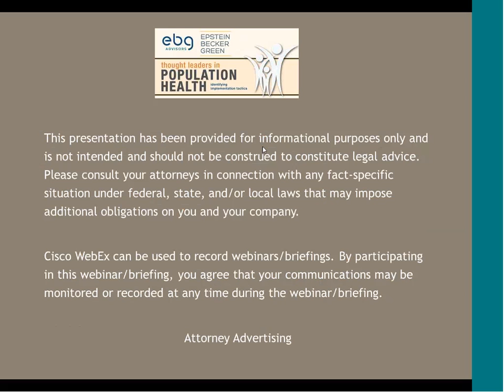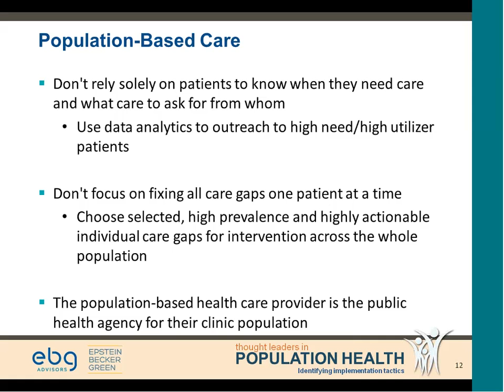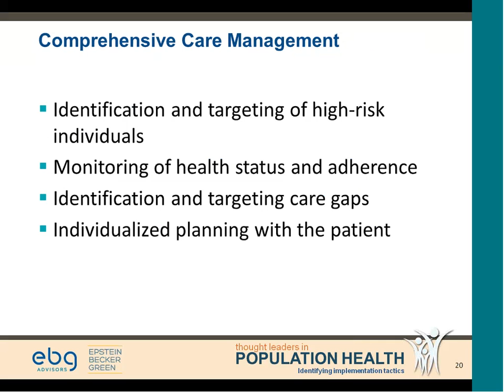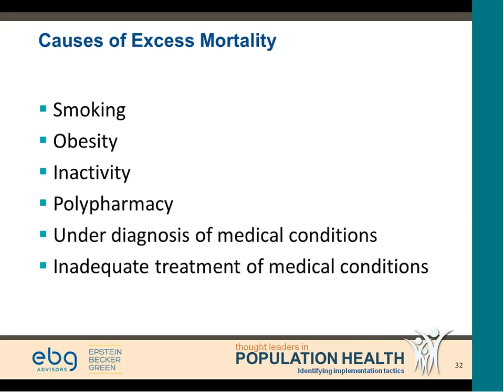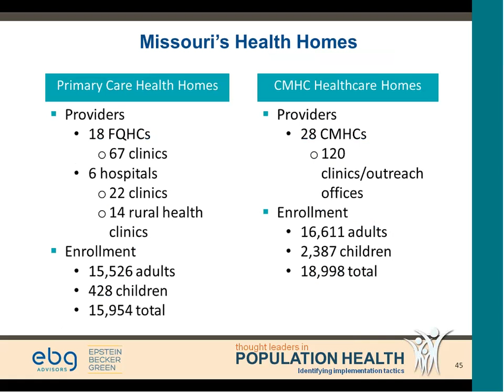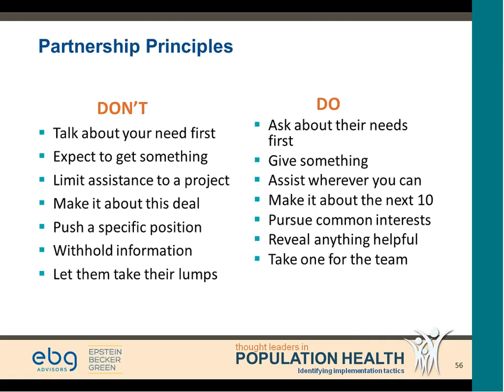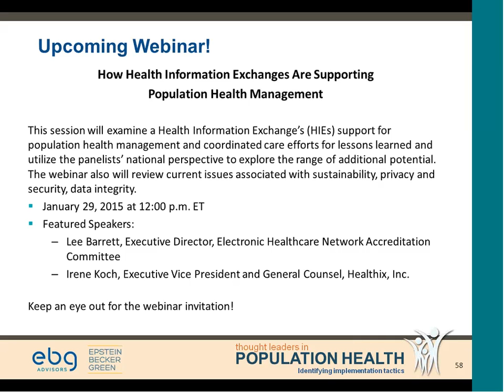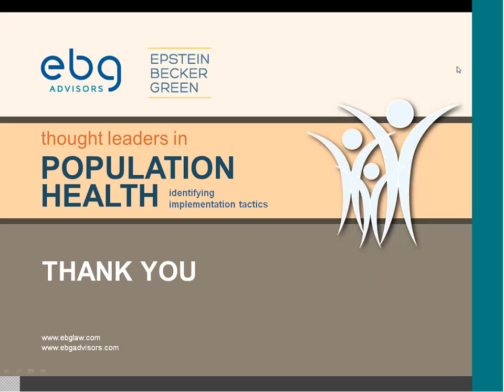Can Population Health Management Interventions Help State Medicaid Plan Offerings?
This session will discuss whether or not population health interventions can help state Medicaid Programs, as well as serving as a vehicle to integrate mental health interventions into mainstream medicine.

Among other topics, the speakers will:

Focus on how state Medicaid programs are utilizing case management and other population health management interventions to improve clinical and financial outcomes.
Touch base on how to best implement meaningful population health programs where federal, state and local agencies often need to fund, pay for and coordinate care together.
Highlight key activities occurring in the State of Missouri, including its medical home and managed care initiatives to integrated care to Missourians who are enrolled in Medicaid.
Offer some key public policy, legal and operational observations about how Medicaid has evolved in the past and where it is heading into the future.

Moderator:
Cliff Barnes, Member, Epstein Becker Green

Speaker:
Joe Parks, MD, Director, Missouri HealthNet, a Division of the Missouri Department of Social Services